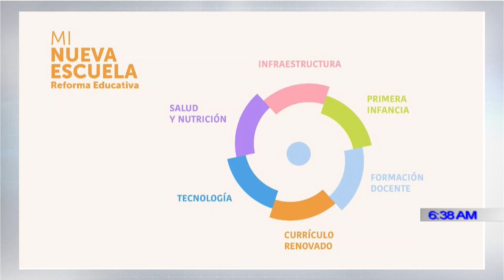Paz Zetino en Diálogo21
Diálogo21 | Paz Zetino: “Es un error querer cambiar este sistema educativo con generaciones de docentes que están a punto de retirarse y esperan una reforma de pensiones para irse”.